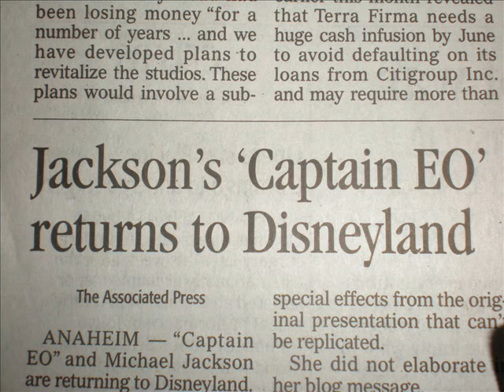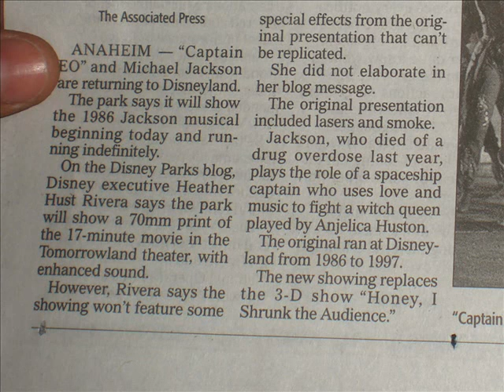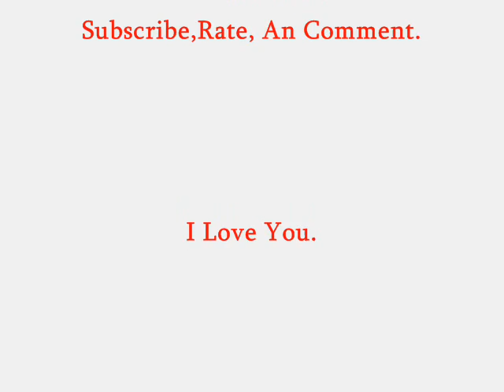Michael Jackson Returns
Michael Jackson Returns To Disneyland Today On 2 / 23 / 2010. Cant Wait To Go.